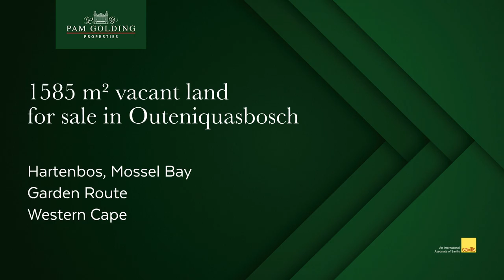1585 m² vacant land for sale in Outeniquasbosch | Pam Golding Properties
A rare offering

This excellent vacant plot is one of very few in the lovely development, Outeniquasbosch.

This prime location plot is situated close to a small dam where you can spot some wildlife. This property is surrounded by beautiful mountain and farmland views.

Build your dream house on this beautiful stand.